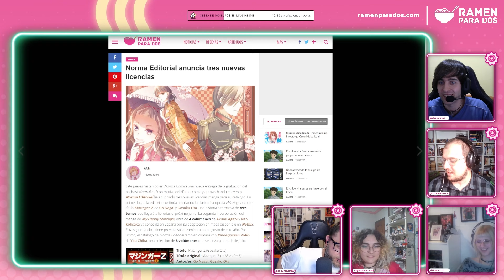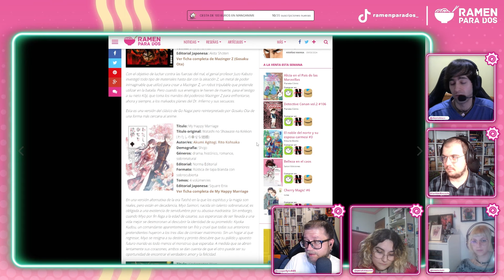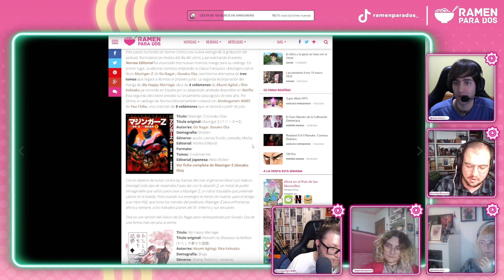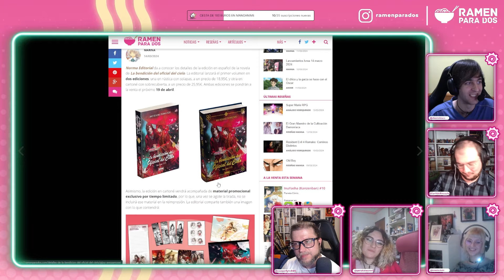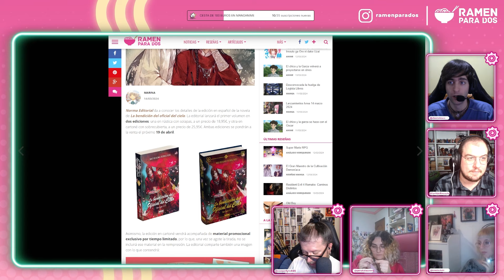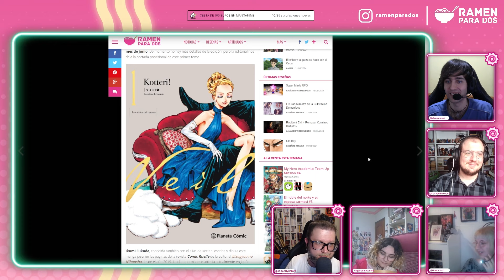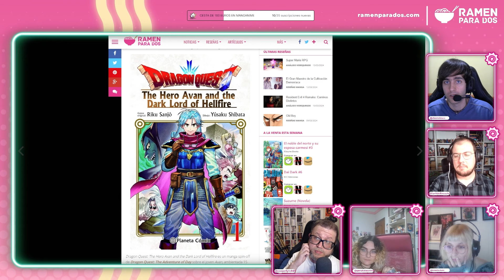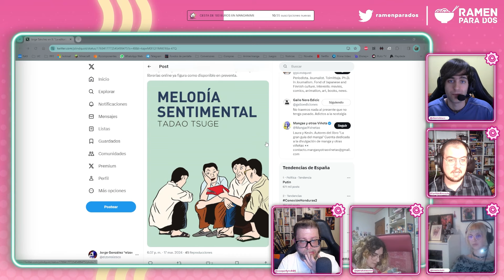Norma Editorial licencia MY HAPPY MARRIAGE | Planeta Cómic da la sorpresa con Veil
Este jueves ha tenido en Norma Comics una nueva entrega de la grabación del podcast Normaland con motivo del día del cómic y aprovechando el evento Norma Editorial ha anunciado tres nuevas licencias manga para su catálogo. En primer lugar, la editorial continúa ampliando la clásica franquicia «Mazinger» con el título Mazinger Z, de Go Nagai y Gosaku Ota, una historia alternativa de tres tomos que llegará a librerías el próximo junio. La segunda incorporación del manga de My Happy Marriage, obra de 4 volúmenes de Akumi Agitoi y Rito Kohsaka ya conocida en España por su adaptación animada disponible en Netflix. Esta segunda obra tiene previsto su lanzamiento para agosto de este año. Por último, el catálogo de Norma Editorial también contará con Kindergarten WARS de You Chiba, una colección de 8 volúmenes que se lanzará a partir de julio.